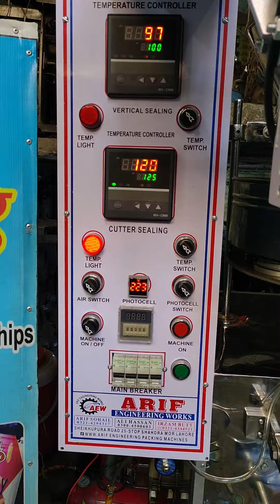slanty packing machine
slanty poops nimko tea surf powder packagingdesign packingservice packingmachine for more details contact on cal ar WhatsApp 📲 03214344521.Irzam Butt.